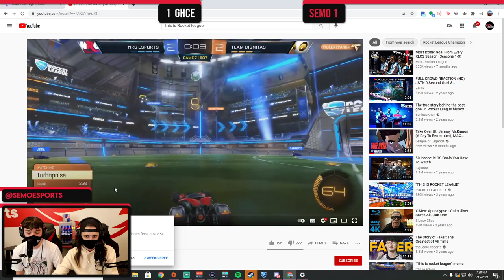SEMO Rocket League vs. Grays Harbor College | GGLeagues